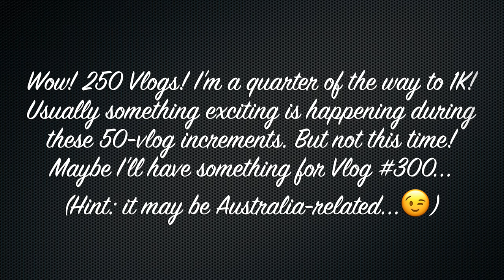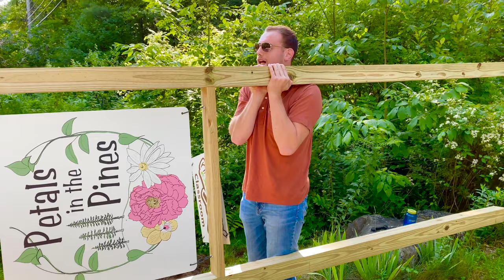I Saved a Hummingbird! Vlog #250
WOW! 250 vlogs! We're 1/4 of the way to 1K! In this vlog I spray a bee's nest, I drive by a rollover accident, I make a hat out of iced tea cans, and much more! Enjoy!